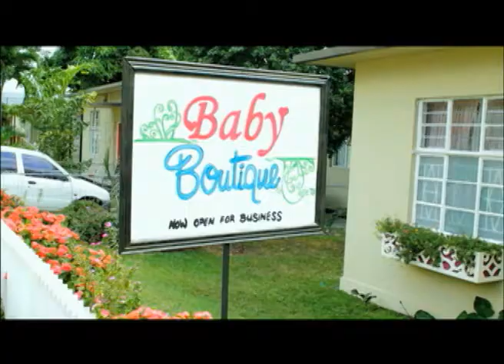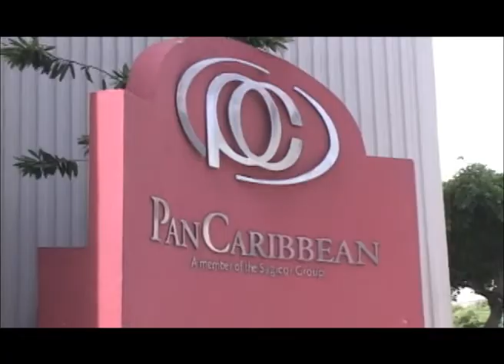The Owen James Report - September 24, 2012